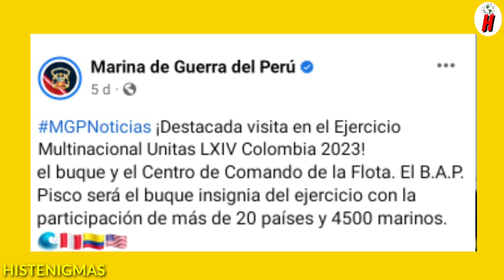COLOMBIA MUESTRA LO INCREIBLE que es EL GRAN BUQUE PERUANO a SU LLEGADA a UNITAS 2023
Perú ha sido invitado a participar en UNITAS 2023, un ejercicio naval multinacional que se lleva a cabo anualmente en América Latina y que tiene como objetivo mejorar la interoperabilidad y la cooperación entre las fuerzas navales de la región. En esta edición, Perú ha participado con orgullo con su buque Pisco, un patrullero oceánico de la Marina peruana que ha sorprendido a todos con sus increíbles capacidades. Durante el ejercicio, el buque Pisco ha demostrado su capacidad para llevar a cabo operaciones de vigilancia y control marítimo, así como para apoyar misiones humanitarias y de rescate en alta mar. Además, ha participado en ejercicios naval, demostrando su gran capacidad.
En Colombia, donde se ha llevado a cabo parte del ejercicio, se ha mostrado lo mejor del buque peruano y cómo la Marina peruana sigue destacando en la región. UNITAS 2023 ha sido una oportunidad para fortalecer los lazos de amistad y cooperación entre Perú y otros países de América Latina, y para demostrar el compromiso de la Marina peruana con la seguridad marítima en la región.